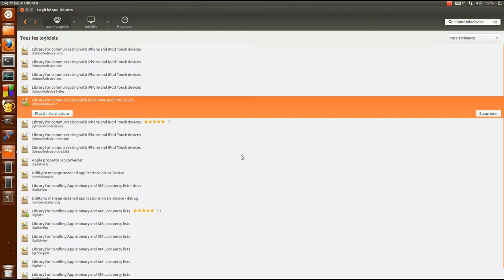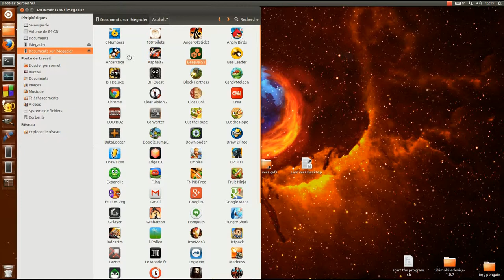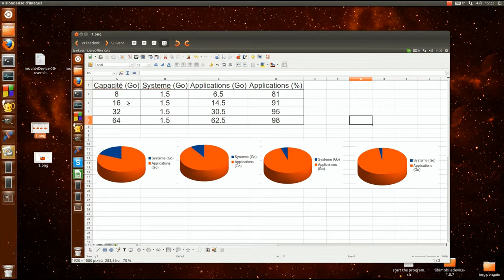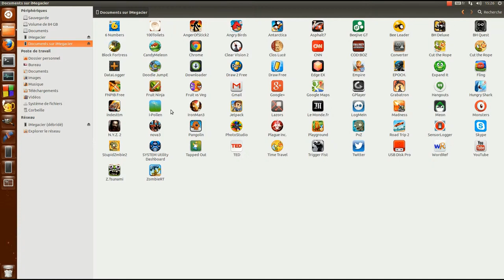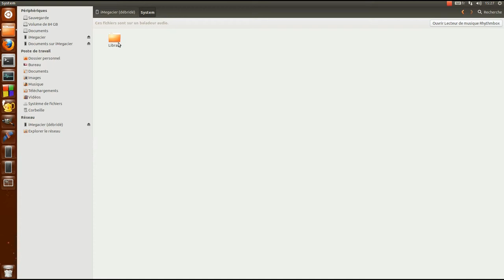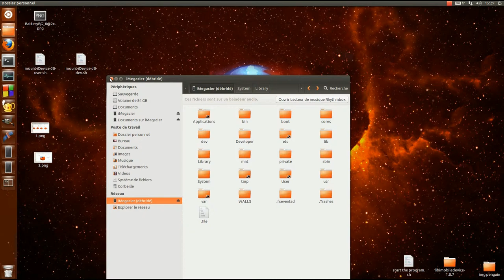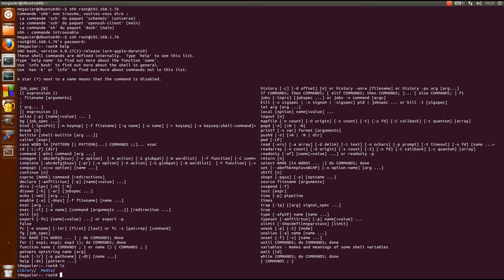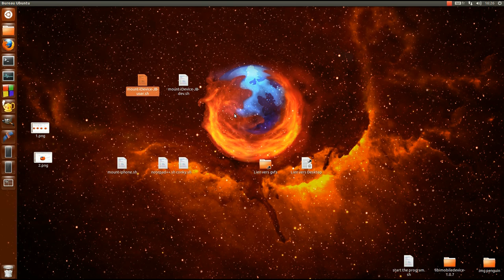[Linux]Gestion des fichiers jailbreak iPhone avec Ubuntu 2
ENGLISH PEOPLE : SUBTITLES IN ENGLISH ARE AVAILABLE.

Tout ce qu'il faut savoir sur la gestion des fichiers des iPhones, iPods et iPads JAILBREAKÉ avec Linux. J'aborde aussi la sécurité dans cette vidéo.

Il faut que la distribution libimobildevice d'installé (comme Ubuntu par défaut). Jailbeak requis.

Vous n'avez pas vu la 1er video a ce sujet ou vous n'êtes pas jailbreaké ? Regardez cette video

English : everything you need to know about iPhones, iPods and iPads file tasking with JAILBROKEN DEVICE using Linux. I'm also dealing with security.

you only need to have libimobiledevice installed (as Ubuntu by default). jailbreak required.